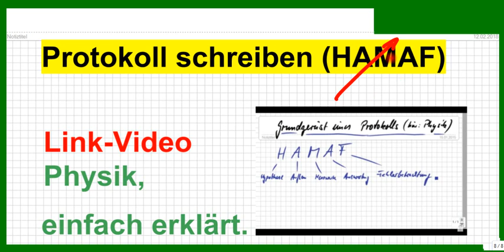Protokoll in Physik, einfach, weil mit "HAMAF". Links SOFORT dazu im Video.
Bitte, helfen Sie uns Endlich wieder (Sapere aude!) Hier ganz schnell die Links zu Playlists der Themen für bessere Übersicht. In den einzelnen Videos wird ausführlich und einfach erklärt. Viel Freude beim Verstehen!